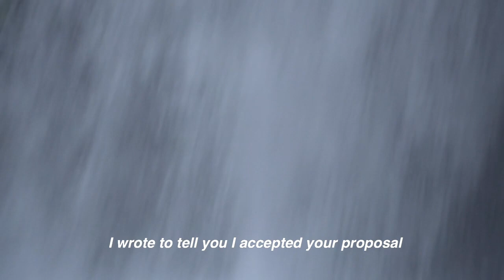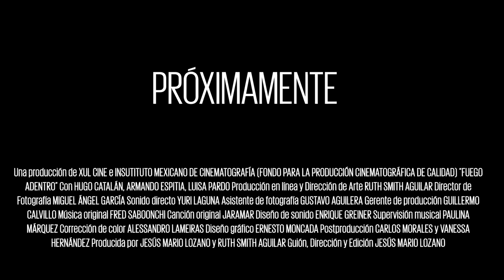Trailer Fuego adentro, de Jesús-Mario Lozano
En el 35 Festival del cine latinoamericano, México ganó el premio al Mejor Director, otorgado a Jesús-Mario Lozano por Fuego adentro, gracias al "lenguaje cinematográfico que combina hábilmente ficción y documental, pero siempre respetando una estructura narrativa de ficción".